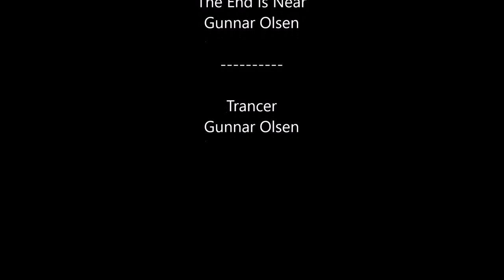Temeons Funkbude - PL259 Stecker an RG58 Kabel anbringen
Immerwieder werde ich gefragt oder lese die Frage wie man einen PL259 Stecker aus dem CB-Funk richtig ans Kabel bringt. In diesem Video zeige ich , wie ich es mache.